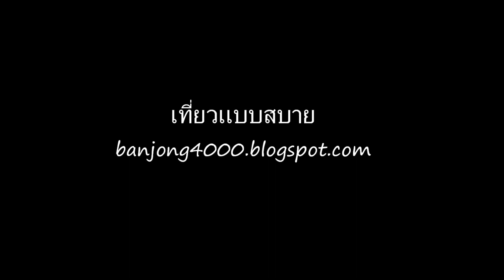แข่งขันการละเล่นซอพื้นเมืองล้านนา 1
การแข่งขัน "การละเล่นซอพื้นเมืองล้านนา" โครงการรณรงค์ยุติความรุนแรงต่อผู้หญิงใน จังหวัดเชียงราย โดยสำนักงานคุ้มครองสิทธิและช่วยเหลือทางกฏหมายแก่ประชาชน (สคช.) สำนักงานอัยการจังหวัดเชียงราย วันอังคารที่ 16 กรกฏาคม 2556 ณ. ห้องประชุมคชสาร องค์การบริหารส่วนจังหวัดเชียงราย